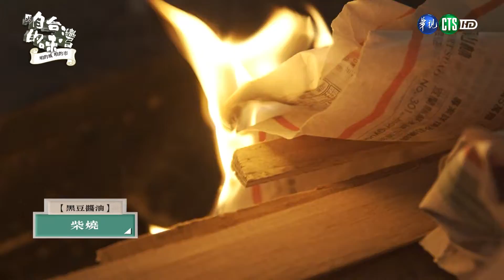傳承六十年的製醬職人精神│咱的城 咱的市 咱台灣的味 EP12│2022.10.14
咱台灣的味將帶觀眾環島一周，以及去到澎湖及金門，走入各地的市場，以不同的飲食文化、季節性產物、店家手路菜、創意料理等角度，帶領大家了解各地美食背後的文化底蘊，增廣對當地飲食文化的認識，也增加節目的豐富度及視野。

店家資訊
★御頂興手工柴燒醬油

咱台灣的味欲tshuā觀眾環島一輾，包括澎湖共金門，行入各地的市場，用無仝的飲食文化、季節性產物、店頭家的手路菜共創意料理等等的角度，引tshuā逐家了解各地美食的文化底蒂。

豆油，是咱食台灣菜，煮滷肉，不時愛用著 ê 搵料。毋過欲看著人遵照古法落去激豆油、予伊自然發酵，閣再加上手工柴燒，這款 ê 做法現此時是已經愈來愈少矣。烏豆 ê 芳氣，毋但代表雲林，嘛是台灣豆油滋味 ê 底蒂，這改咱就來看師傅用專業 ê 手路，按怎激出上蓋純、上蓋有氣味 ê 台灣豆油？

《台語tsin輾轉》Podcast 講予你聽！